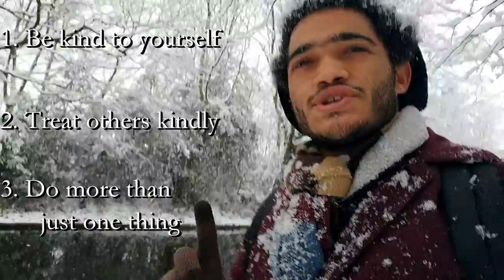On Being a Good Scientist & Person | Thoughts in Snow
a.k.a How I learned to be kind and stop fearing 'geniuses'

Today in Birmingham there was a tremendous amount of snow, and it gave me time to walk around, almost alone, and cover some thoughts I've been having on science - namely on how to be a better scientist and combine that with the work of being a good person. Hopefully it all makes sense!

A lot of that is focused on the harmful ideas that geniuses are allowed to be 'toxic' because they're indispensable, or the idea that we can just look at solving our problems, and ignore how they might affect the world. I think we've got to be broader in how we think about science. Lest science be used as a tool to simply worsen war, or inequality. I'll expand on these ideas more in future, but this time I just wanted to talk about the place of kindness in science, and the answer is it goes everywhere. We are all real people with real experience, regardless of how "logical" science is meant to be - we should be kind to each other, and reject those who produce cruelty in our communities.